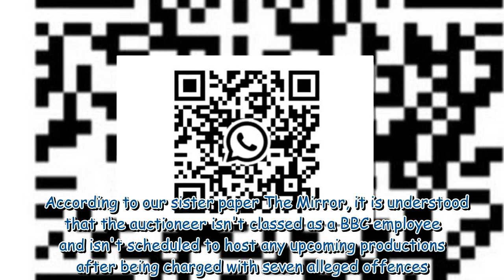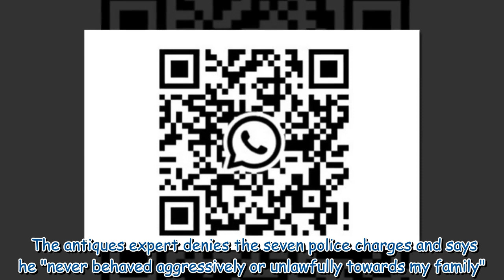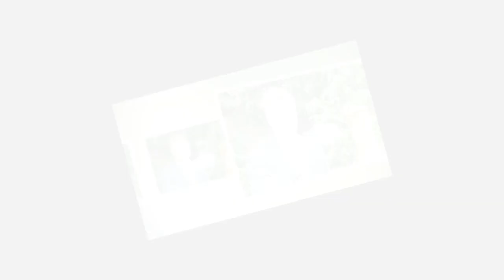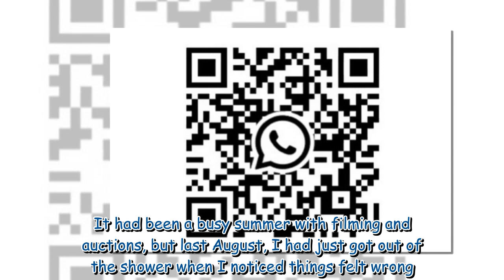Bargain Hunt's Charles Hanson won't be appearing on BBC after assault charge